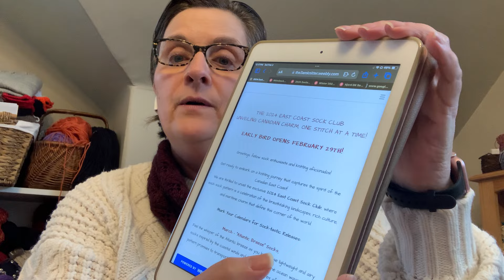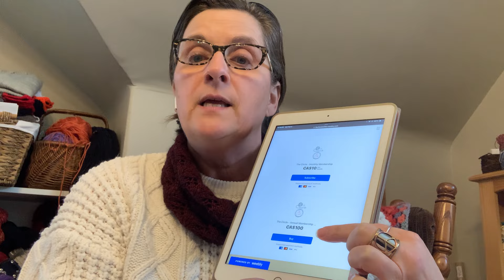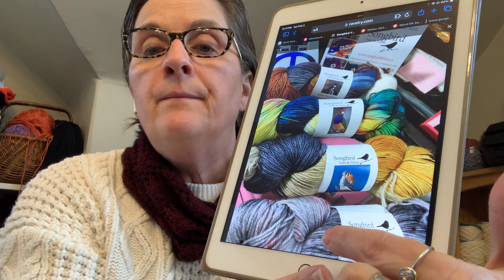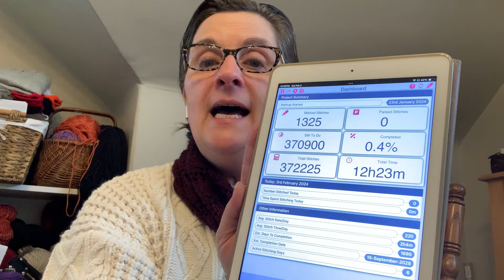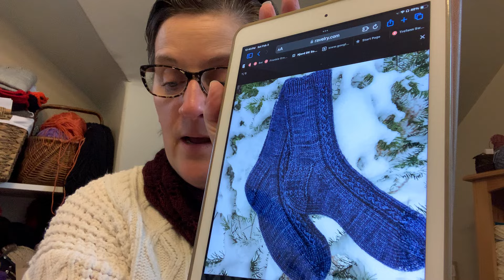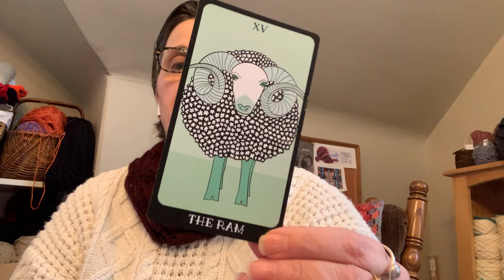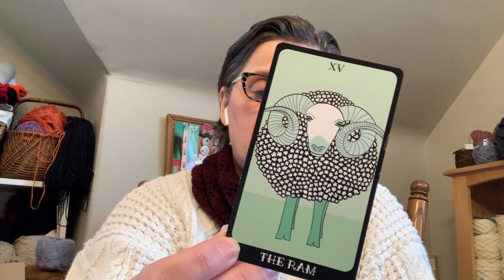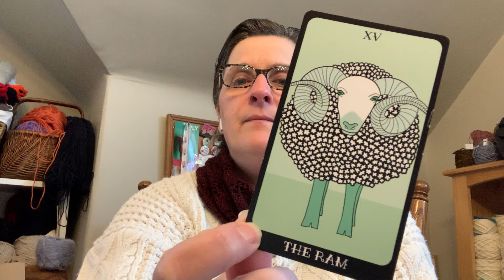The 3 a.m. Knitter ~ Episode #26 The Anniversary Episode!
The Circle Membership is OPEN! Founding Member Pricing until Feb 29!

COMING FEBRUARY 29th
2024 East Coast Sock Club

Next Episode - February 18th

OPEN VIRTUAL KNIT NITE ~ February 21
THE CIRCLE MEMBERS ONLY VIRTUAL KNIT NITE ~ Tuesday Feb 5 &12
@ 7:30 p.m. Atlantic

Passcode: 204396

3 a.m. Knitter Group

Snail Mail:
3 a.m. Knitter
c/o Anne Caissie
Pictou, NS
B0K 1H0

My LYS
Natural Ewe Yarns ~ My LYS!

3 a.m. Knitter Patterns